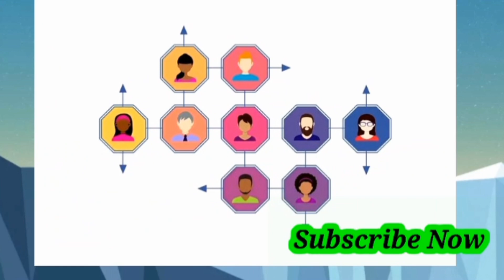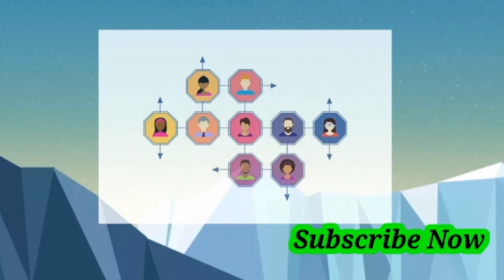নেটওয়ার্ক মার্কেটিং বা এমএলএম এর খুঁটিনাটি বিষয় | What is Network Marketing or MLM? |How it is work?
Spc is the Bangladesh e-commerce site which business on base of MLM.last monthe its face one harassment so we are waiting its recovere this harassment Inshaalllah.

★maastitv
spc maastitv এসপিসি Bangladesh  SPC online income mlm company super-power-community world-express masti tv maasti tv ahmanik manik youth tutorial bangla